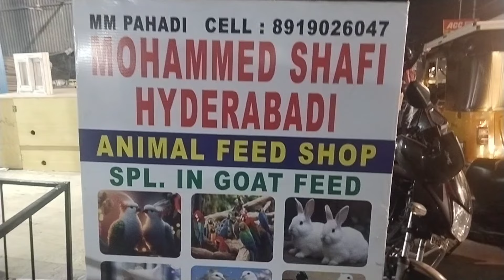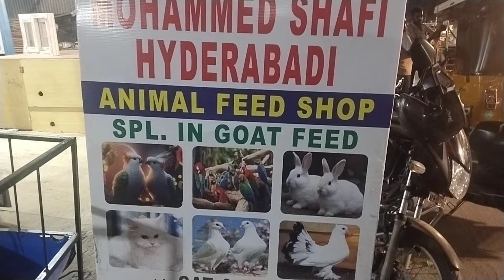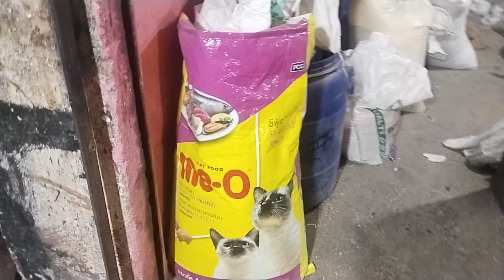Nizamabad order goat feeder order complete fabrication work